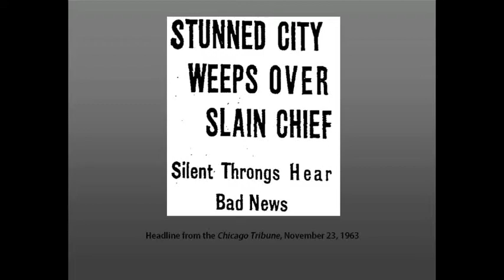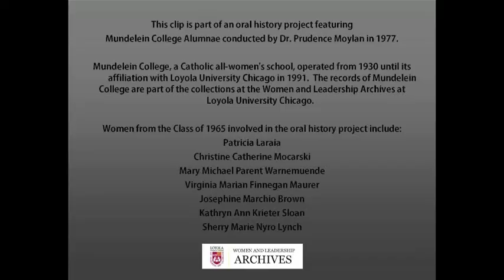The JFK Assassination Remembered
November 22, 2013 marks the 50th anniversary of the assassination of President John F. Kennedy. In this clip, members of the Mundelein College Class of 1965 remember President Kennedy and the day he was assassinated.

Mundelein College, a Catholic all-women's school, was founded by the Sisters of Charity of the Blessed Virgin Mary (BVMs) and operated from 1930 until its affiliation with Loyola University Chicago in 1991. The records of Mundelein College are part of the Women and Leadership Archives.

Women from the Class of 1965 involved in the oral history project include:

Patricia Laraia
Christine Catherine Mocarski
Mary Michael Parent Warnemuende
Virginia Marian Finnegan Maurer
Josephine Marchio Brown
Kathryn Ann Krieter Sloan
Sherry Marie Nyro Lynch